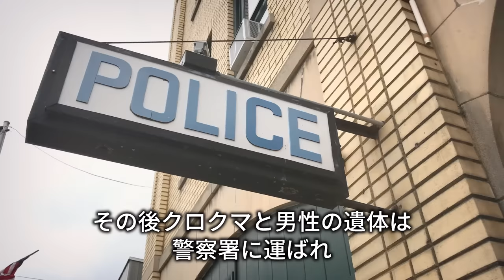自治体が注意喚起する中、遭遇した熊に近づき写真撮影を始めた大学生4人。直後、熊に襲われそれが人生最後の写真になる「ニュージャージー州クロクマ襲撃事件」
今回は、2014年年に起こった「ニュージャージー州クロクマ襲撃事件」を紹介します。
熊に遭遇した大学生4人は、自治体が注意喚起する中、車を降りて熊に近づき撮影を始めます。
直後、熊に襲われ…

当チャンネルでは、過去に起こった動物に関する事件・事故を解説しています。
過去の事故を知ることで、現在でも同様の出来事が起こりうる危険性を再認識し、どうすればそのような事故を回避できるかを学ぶことを目的としています。
そのため当チャンネルの動画は視聴者に衝撃を与える目的ではなく、また事件の関係者を冒涜したり、その行動を助長したりする意図もありません。

‹動画内に使用している映像・画像について›
動画内の映像や画像はあくまでイメージです。